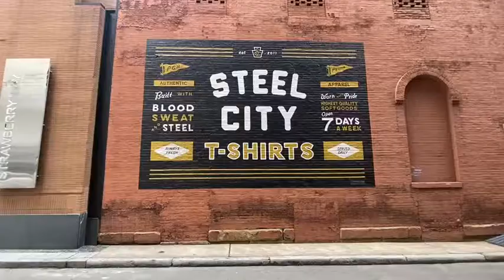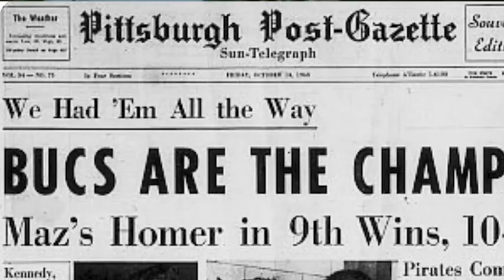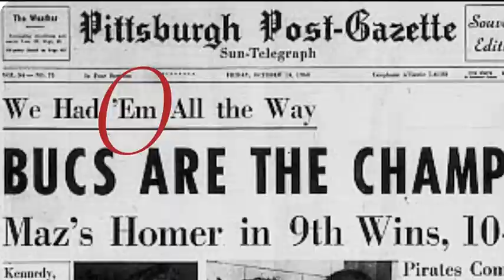Pittsburghese Explainer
Ever want to know where "Yinz" came from?
Created by Alexandra Todd (a Proud Pittsburgher)